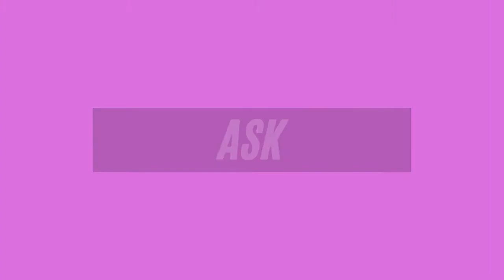Ep. 78 - Christina Machamer (Hell's Kitchen)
Christina was a contestant on Season 4 of Hell's Kitchen. She was the winner of that season and was awarded an Executive Chef position at Ramsay's London West Hollywood in Los Angeles, with a $250,000 salary. Check out her interview to hear some backstage stories.

Interested in more episodes from your favorite contestants from Hell's Kitchen? We have tons of other great interviews.